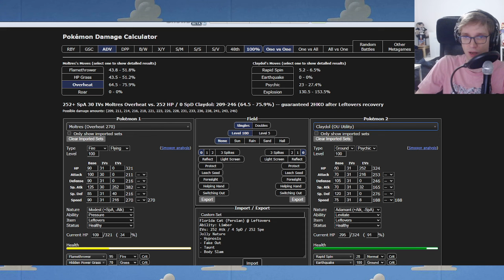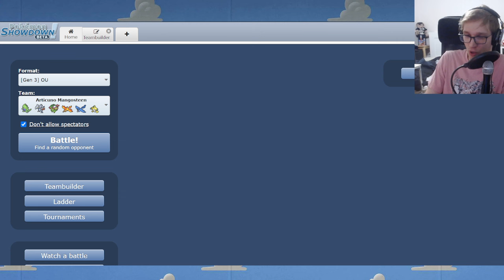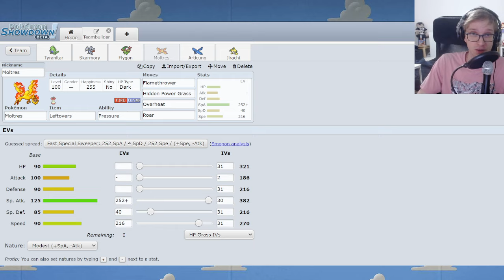Articuno's Amazement - Gen 3 OU Ladder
Pokemon Showdown Competitive Singles exists. ADV OU is the best format. This is a good description of the video you are viewing / just viewed.

Is this insane?

Skarmory, Metagross, Salamence, Tyranitar, and more, are members of the metagame.